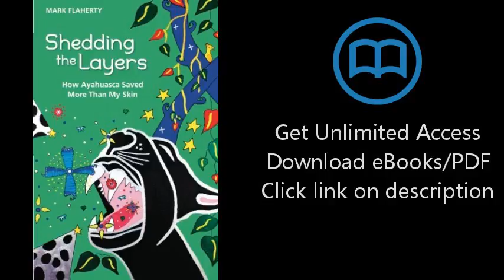Download Shedding the Layers: How Ayahuasca Saved More Than My Skin PDF